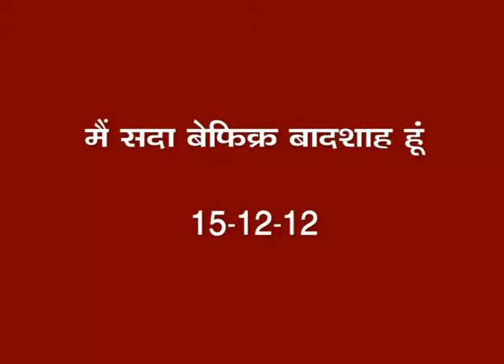03 Main Sada Befikra Badshah Hun_15-12-12